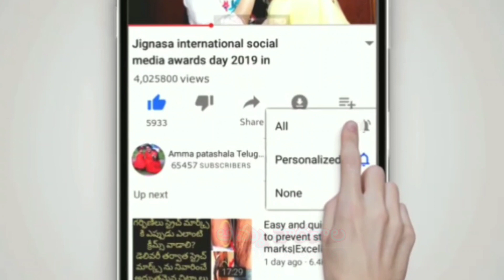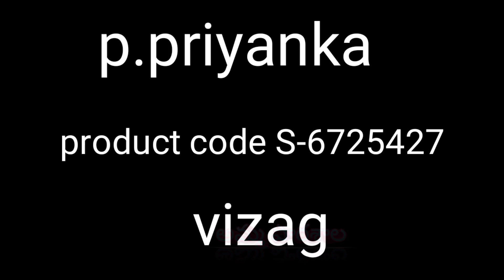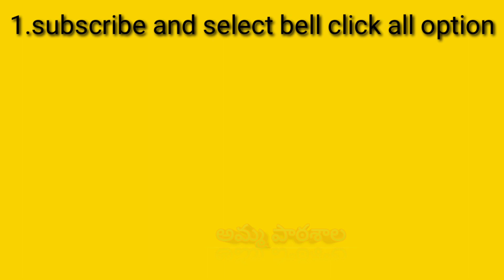ఈసారి విన్నర్ మీరే కావచ్చు🎀🎁|Simple giveaway లో పాల్గొనండి 💝అందమైన డ్రెస్ ని మీ సొంతం చేసుకోండి👗🤗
చిన్నారుల కోసం బెస్ట్ డై పర్స్ హండ్రెడ్ పర్సెంట్ కాటన్

Disclamier:
In this video i have used some google images as a reference purpouse or thumbnail.some of the the image/Picture shown in this video belong to the respected owner and not me I am not the owner of some picture showed in this video.
The information provided on this channel is for general purposes only and should NOT BE considered as professional advice. We also are not medical professionals so,  please consult your doctor before taking any medication or trying any remedy suggested in our videos. As each baby is different recommendations on this channel may not work for you, viewers are subjected to use this information at their own risk. This channel doesn't take any responsibility for any harm, side effects, illness or any health or skin care problems caused due to the use of our content.